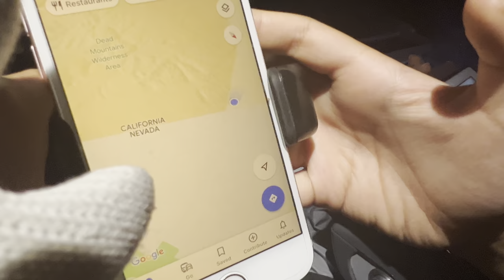Traveling to Denver, Colorado (bonus footage)